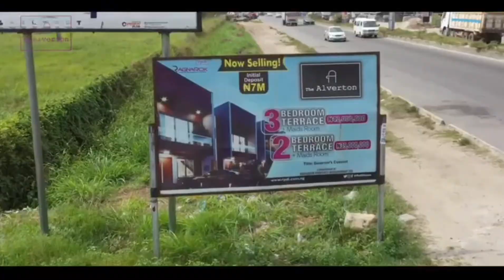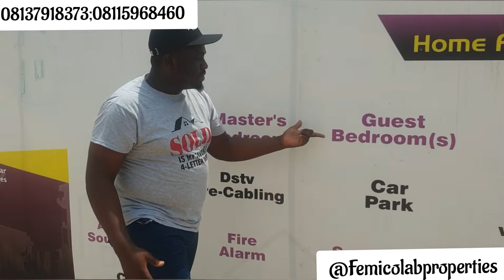Luxury Estate 3 Bedroom Terrace with Bq & 2 Living Rooms @ Ajah Sangotedo|Alverton Estate 42m Naira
One of the strongest wealth-building mediums overtime has been the Real Estate Investment and from the looks of it...it's not going anywhere soon.

If you have been looking to dabble into profitable home investment then here is an opportunity brought to you on a silver platter - THE ALVERTON ESTATE

This intellectually crafted smart estate is in the heart of one of the best selling neighborhoods in Lagos, Sangotedo - about 7 mins drive from Abraham Adesanya.

The estate consists of 2 BEDROOM TERRACES AND 3 BEDROOM TERRACES WITH MAID'S ROOM and is sold off-plan.
What "Off-plan" means for you is that your property starts to appreciate even before completion.

2 BEDROOM TERRACE + maids room - N42,000,000

3 BEDROOM TERRACE + maid's room - N46,000,000

You can key into this estate with a down payment of N7,000,000 and spread the balance within 6-12months.

The Alverton is sorrounded by other developments that makes family life easier such as:

Lagos Business School, Readington School, Blenco Supermarket, Novare Mall Shoprite, Crown Estate, Fara Park, Corona School, Lufasi Nature Park and many more.

The estate amenities are amazing 💯. You will enjoy:
24/7 Power Supply, Smart Street Lights, Corporate Security Agency, Potable Water Supply, Adequate Car Park Facilities, CCTV Camera, Kid's Playground, Gym House etc.

You will also have access to luxurious smart home features like:
2 Living Rooms | Master's Bedroom | Guest Bedroom(s) |Box Room | Maid's Room | DSTV Pre-cabling| Car Park | CCTV Cameras | Fitted Kitchen with Pantry | Automated Sound System | Fire Alarm |
Sophisticated Access Door | Backyard Garden.

The land title is GOVERNOR'S CONSENT and your unit will be delivered to you within 8 months when full payment is made.

If you're wondering how you can make money off your house when it's delivered, here are a few ways

🔸Wait a while and sell the house, trust us, you will make huge ROI.

🔸 Rent it out to people looking for accomodation.

🔸 Do short lets, either for photoshoot, video shoot location, vacation etc.

🔸 Lease it out for longer periods, the money will come huge.

🔸 Offer space for storage, let people store their important wares in the house.

🔸 Let people use it to host small events.
These are just a few ways amidst others.

And if you're still contemplating or doubting, you can take your time and come back in 2022 when the estate is sold out and the early subscribers are selling for double the price.